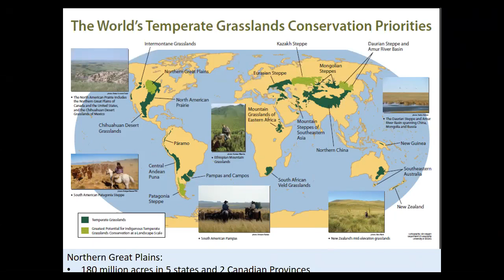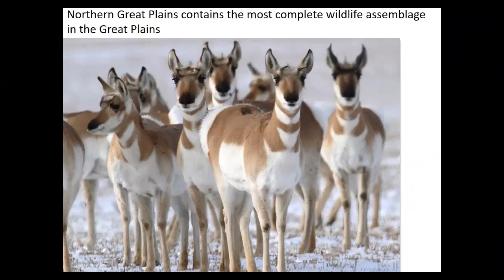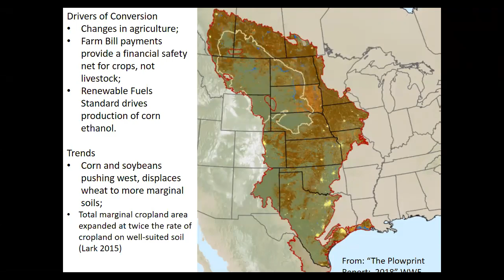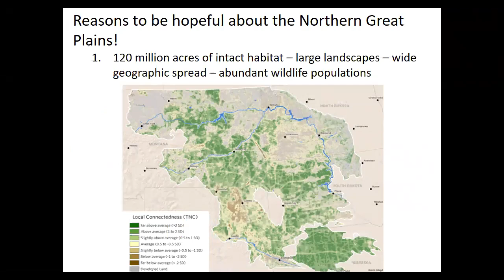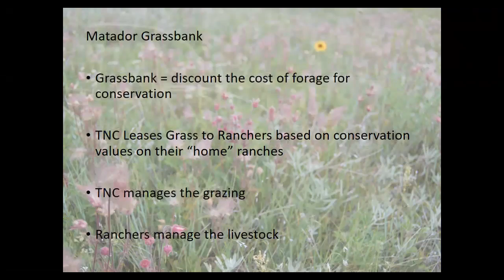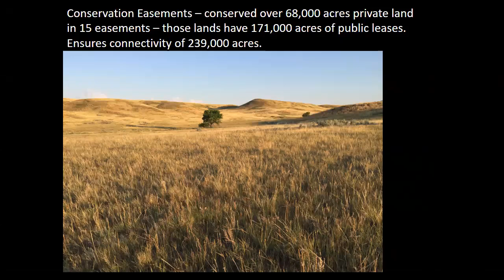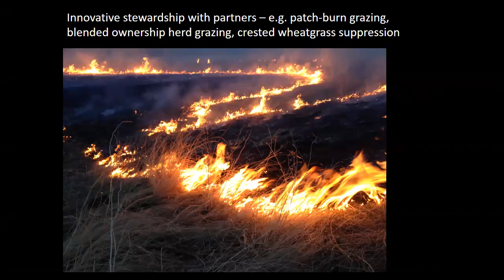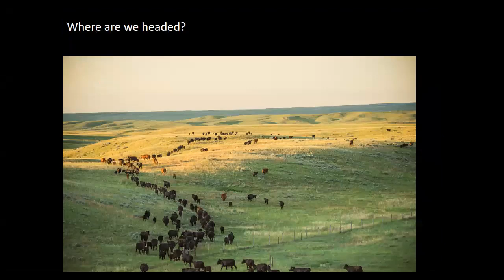Community-based Conservation in Montana's Great Plains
"Community-based Conservation in Montana's Great Plains for the Benefit of Nature and People" presented by Brian Martin on October 17, 2018, as part of the Montana Institute on Ecosystems' Rough Cut Science Series.